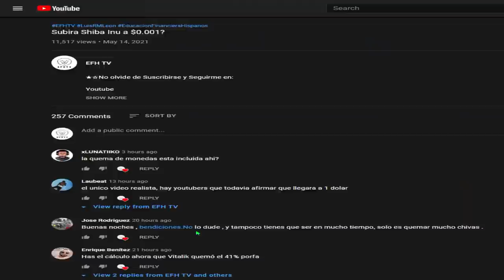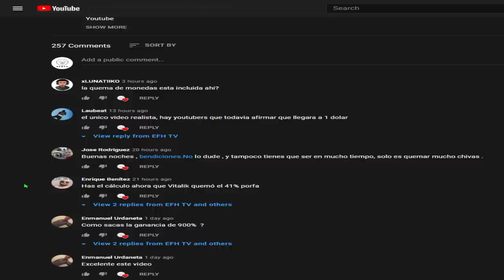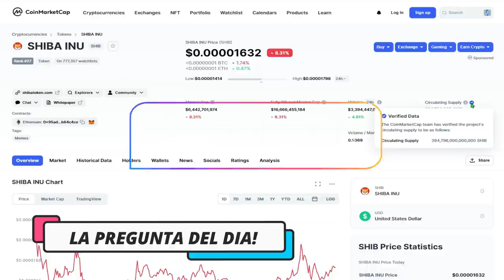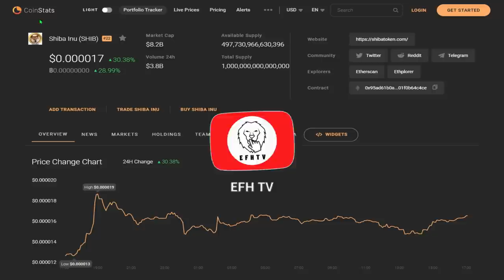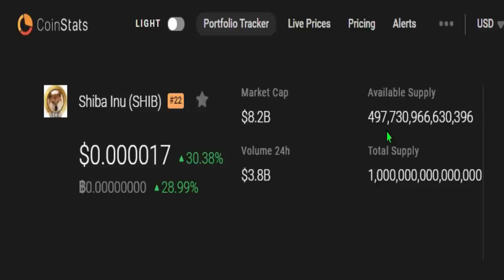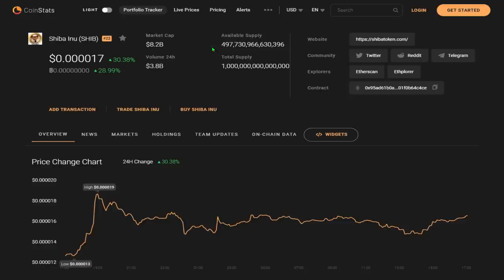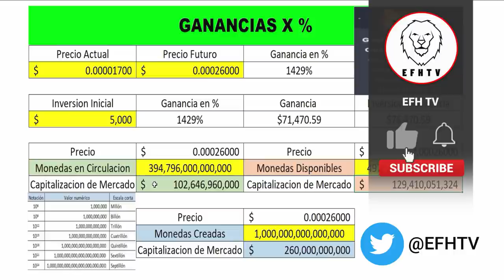Posible precio de Shiba Inu (Monedas Quemadas)!